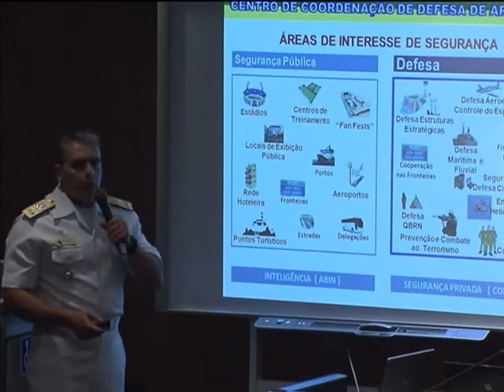Centro integrado de segurança começa a operar nesta sexta-feira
NBR NOTÍCIAS - 20.05.14: Durante a Copa de 2014, órgãos de defesa e segurança pública vão atuar em conjunto para garantir a proteção de moradores, turistas e delegações. Nesta terça-feira (20), foi apresentado o planejamento das ações de segurança no Rio de Janeiro, cidade que vai sediar sete jogos do mundial.